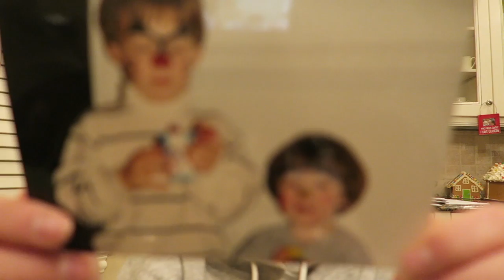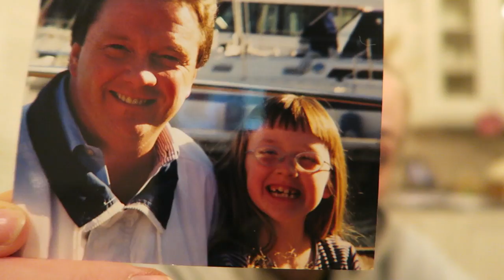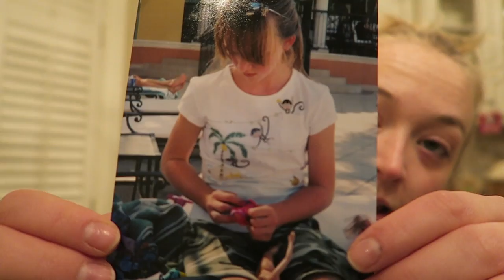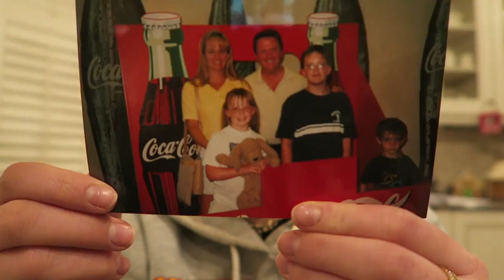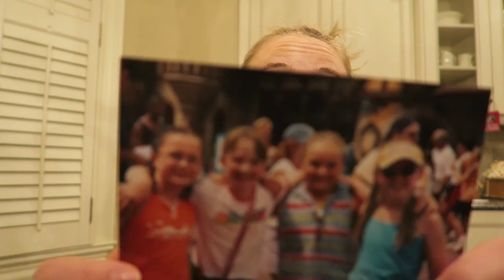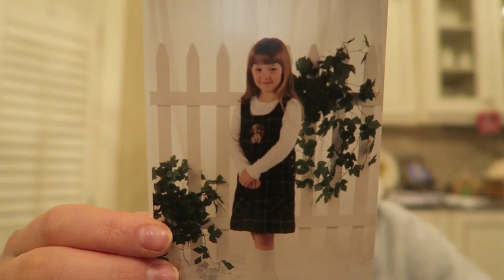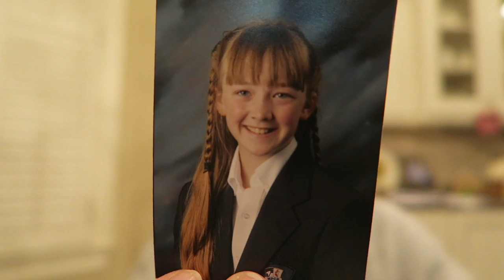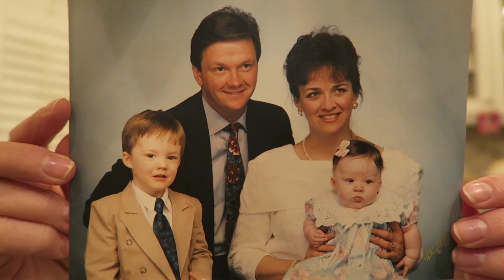EMBARRASSING -Vlogmas 22 | Meghan McCarthy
WHOA! It's Vlogmas day 22 and it's the first time I've cried all vlogmas! Lol anyways, watch and enjoy as I embarrass myself as usual.
★★★FOLLOW ME ON MUSICAL.LY★★★ @MeghanMcCarthy
★★★ADD ME ON SNAPCHAT★★★ @MWMM
★★★FOLLOW ME ON VINE!★★★ Meghan McCarthy

K, LOVE YOU, BYEEEEE